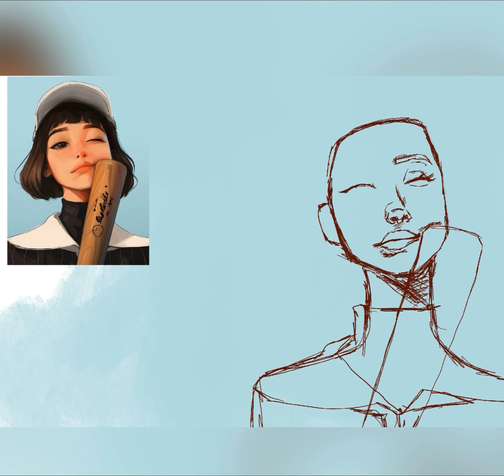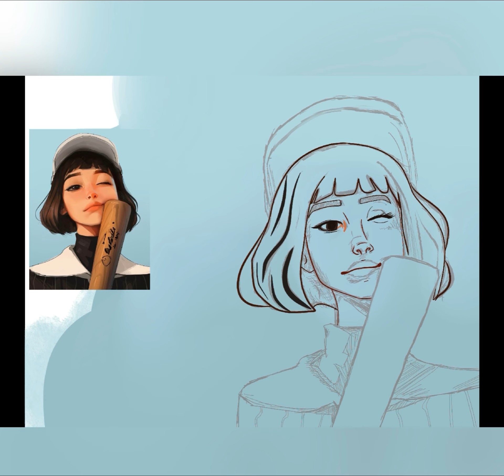رسم ديجيتال على تطبيق بروكريت speed painting / ipad/ procreate